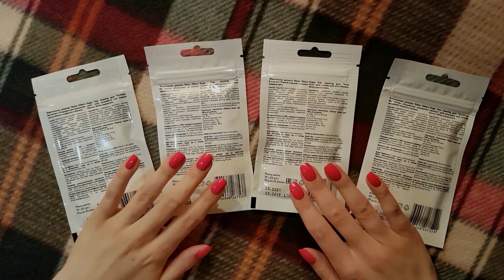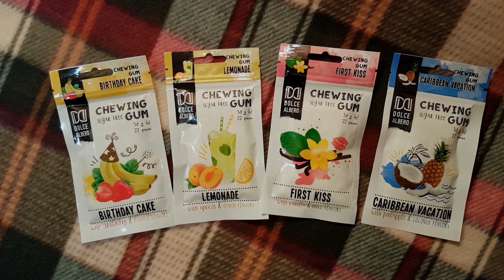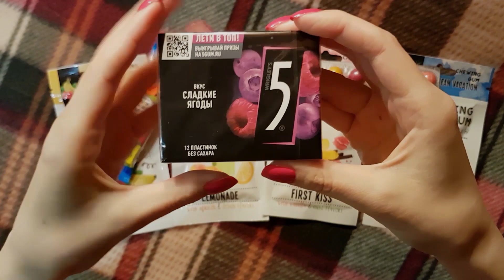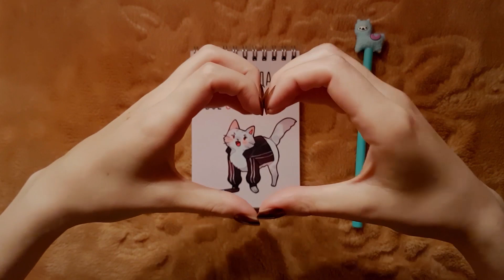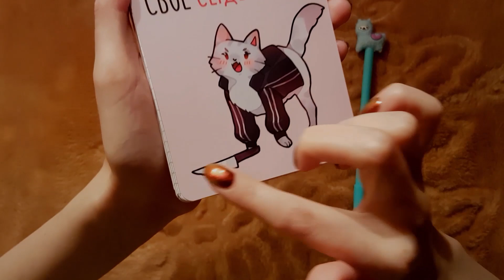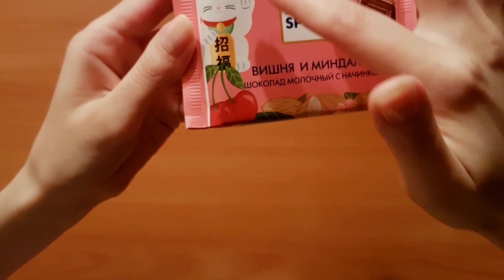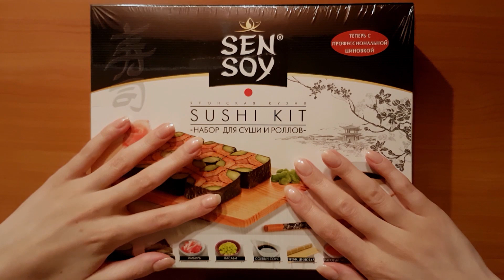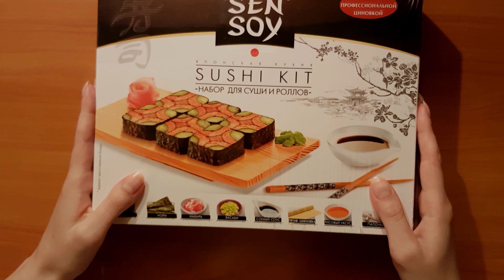АСМР Пять в одном, тихий голос 🌸 ASMR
Привет! Это АСМР видео состоит из 5 маленьких АСМР видео, которые я выкладываю в своём паблике вконтакте. Ссылка на вк
Приятные звуки и тихий голос для расслабления, мурашек и сна.